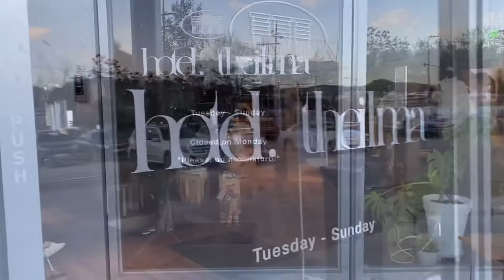VLOG | Hotel the ilma, tomato ragu crepe, truffle mushroom crepe, brunch, 호텔더일마, 크레페, 브런치